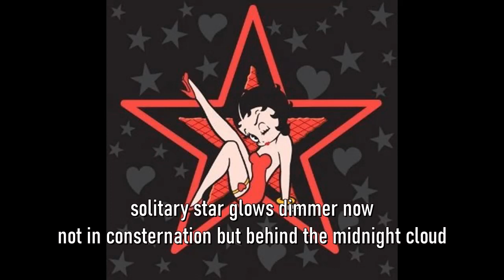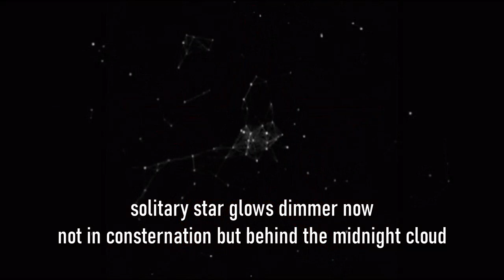Solitary Star [GC with Neil Johnson]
The Solitary Star [GC with Neil Johnson]
(music arrangement - Neil Johnson)
(lyrics - Glen Cooper)

One solitary star stands alone in the sky
One solitary tear sits on the edge of my eye
Stuck in the mist of an unfrequented love
The longer this goes on the more likely this tear will form into a flood

(Chorus)
Sweep all common ground away
To balance every good turn there’s always a price to pay
Forced to walk this road of shame… Once more
Just like I’ve walked this fate a million times before

Solitary star glows dimmer now
Not in consternation but behind the midnight cloud
I strain my eyes to see beyond the mist
But as I reached up to the sky… I see what I’ve missed

(Chorus)

But I bare no malice, I cast no stone
No advantage point, pedestal or throne

© Glen Cooper 18th September 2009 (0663)